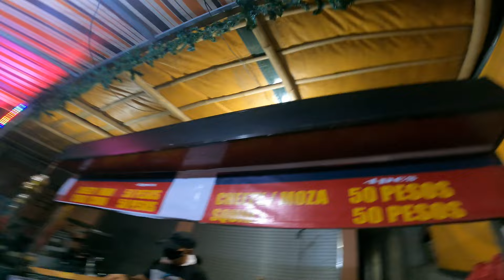I Got My New GoPro Mount! | Fixievlog 016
Product Recos (Budol Finds!!)

Shred the streets, skidsafe!